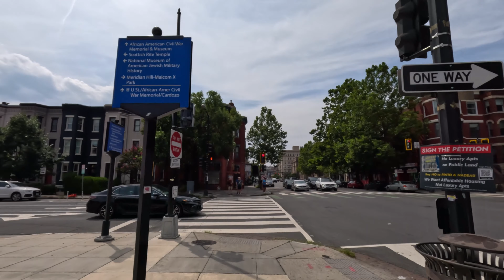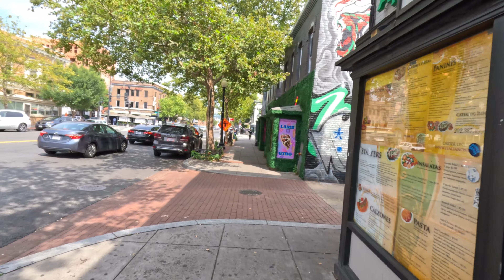Worst Street in D.C. U Street 🚷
Welcome to our immersive walking tour of U St., one of the most dynamic and culturally rich neighborhoods in Washington D.C.! Join us as we embark on a captivating journey through this historic district, known for its vibrant atmosphere, pulsating nightlife, and rich African-American heritage.

In this video, we'll stroll along U St., taking in the sights, sounds, and flavors that make this neighborhood truly unique. Discover the iconic landmarks, trendy boutiques, and lively music venues that have shaped U St.'s reputation as the heart of D.C.'s jazz and entertainment scene.

Prepare to be captivated by the vibrant street art adorning the walls, the enticing aromas wafting from diverse culinary establishments, and the infectious energy of the locals who call U St. home. From the iconic Lincoln Theatre to the historic Ben's Chili Bowl, we'll explore the must-visit landmarks that epitomize the spirit of this beloved neighborhood.

Whether you're a history enthusiast, a music lover, or simply someone eager to soak up the vibrant atmosphere of U St., this walking tour promises to be an unforgettable experience. So, join us as we dive into the heart of Washington D.C. and uncover the hidden gems that make U St. a true cultural gem!